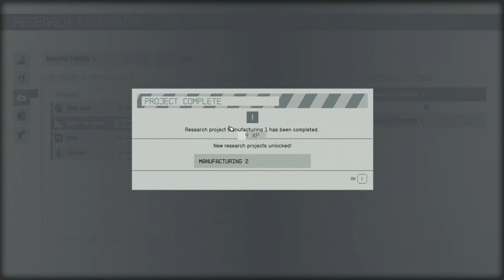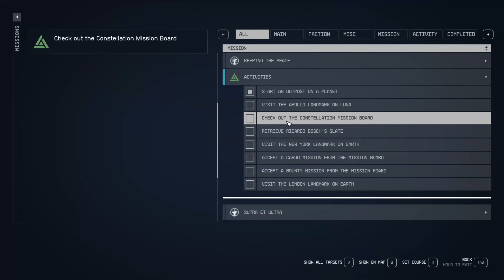Starfield (PC) - Part 40: New Atlantis Spots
Exploring spots in New Atlantis.

Fun Fact: The different districts of New Atlantis are gathered around the MAST building.